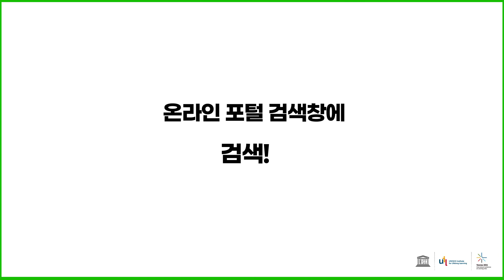제5차 유네스코 학습도시 국제 컨퍼런스를 개최합니다!